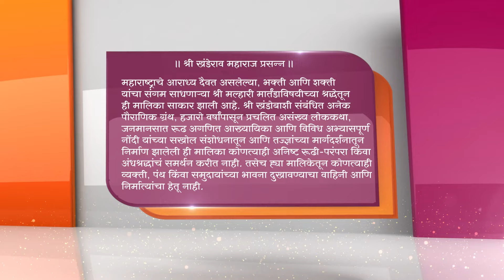खंडेराय करतील का देवी म्हाळसाचे असुरांपासून रक्षण | जय मल्हार | Episode 253 | Zee5 Marathi Classics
खंडेराय करतील का देवी म्हाळसाचे असुरांपासून रक्षण | जय मल्हार | Full Episode 253 | Zee5 Marathi Classics

"Jai Malhar" is a Marathi epic centered around Khandoba, believed to be the reincarnation of Lord Shiva. The series portrays Khandoba's bravery, generosity, and strength.

Show Name : Jai Malhar
Producer/Star Cast : Tejendra Neswankar Surabhi Hande,Isha Keskar,Devdatta Nage,Nakul Ghanekar,Purva Neelima Subhash,Anirudhha Vinayak Joshi,Gauri Sukhtankar